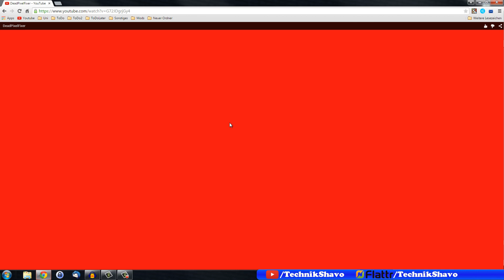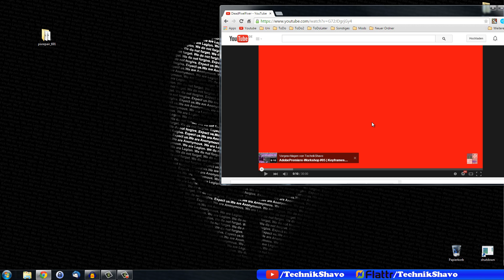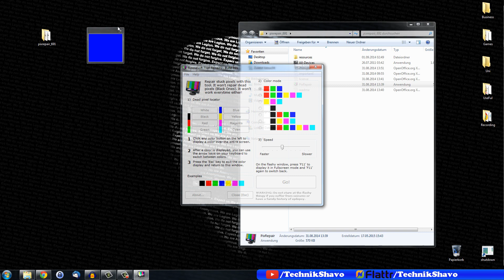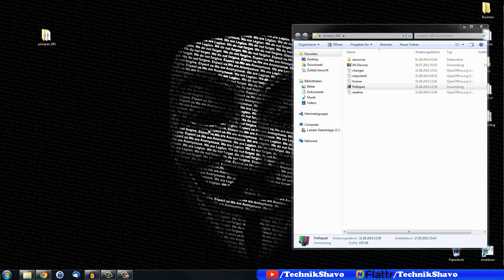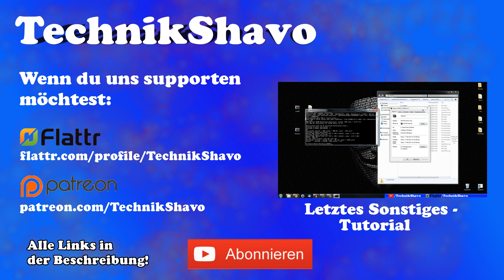Dead Pixel Tester | Tote Pixel reparieren ✅ Tutorial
Tote Pixel reparieren? Mit dem Dead Pixel Tester von PixRepair ganz einfach! Außerdem geben wir auch noch andere Tipps, wie du Stuck Pixel reparieren kannst!

🎁Hilft alles nix? Dann findest du hier einen guten neuen Bildschirm, den wir auch benutzen: